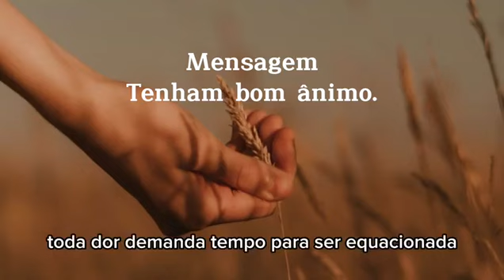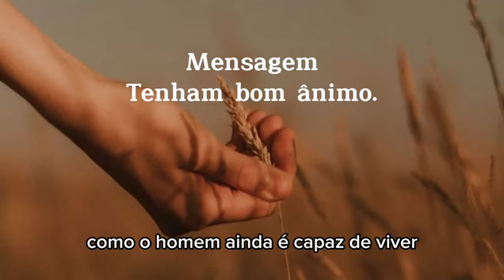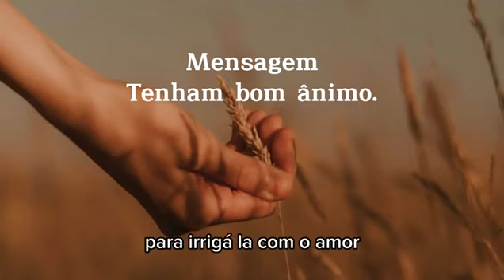Mensagem de BEZERRA DE MENEZES aos irmãos que sofrem